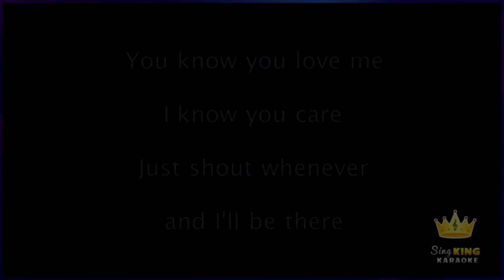SingMasters SM800 PRO Karaoke system User Interface Demo video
Builtin wifi and YouTube karaoke streaming.